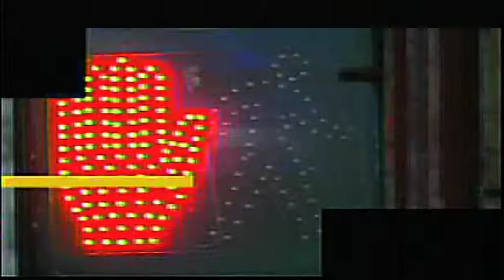Abdominal Aortic Aneurysm (AAA) Risk Factors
Joe Theismann talks to WNBC about how the risk of abdominal aortic aneurysm rises if youve had high blood pressure, high cholesterol, emphysema, a history of smoking, or if you have a family history of AAA.